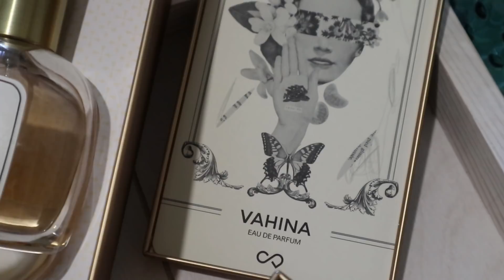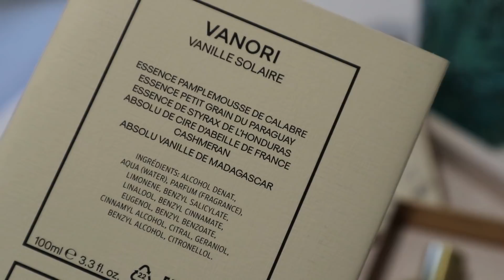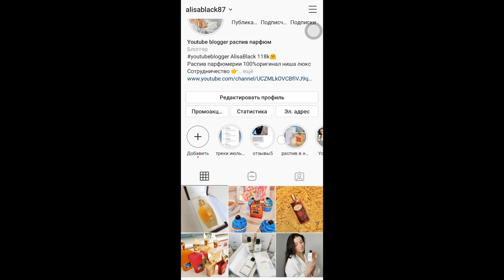СКИДКИ РИВ ГОШ ЛЕТУАЛЬ НОВЫЕ ПАРФЮМЫ НА ОСЕНЬ ШЛЕЙФОВЫЕ СТОЙКИЕ КОМПЛИМЕНТАРНЫЕ АРОМАТЫ ДЛЯ ЖЕНЩИН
1 Salaria Giardino Benessere
2 Some Like It Hot By Kilian
3 Aqua Kenzo pour Femme Kenzo
4 Vanori Sylvaine Delacourte
5 Alaïa Alaia Paris
6 Les Absolus d'Orient Santal Royal Guerlain